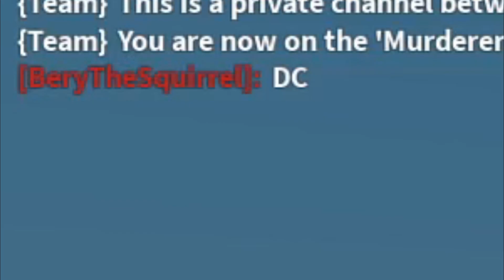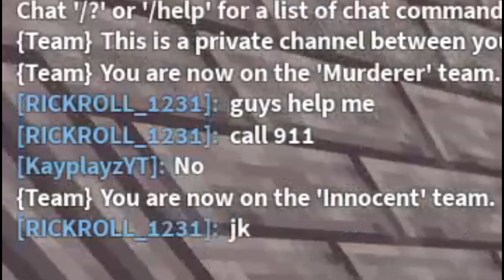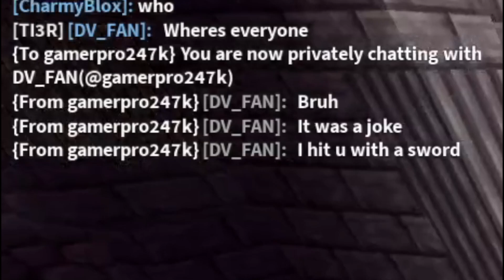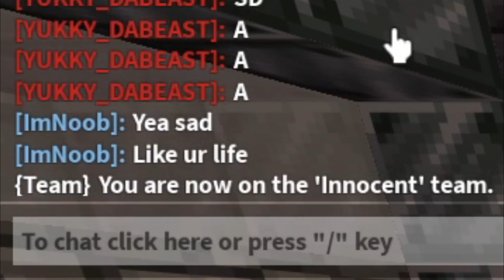ROBLOX BEDWARS MURDER MYSTERY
Today, I play the new GAMEMODE in BedWars called "MURDER IN BEDTOWN" which is basically MM2...